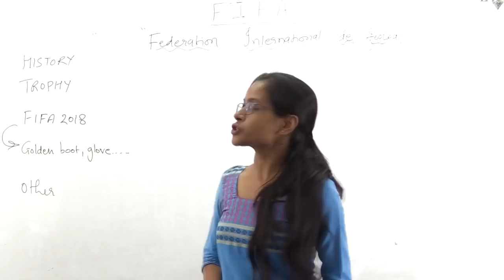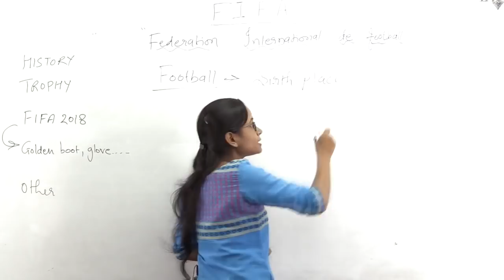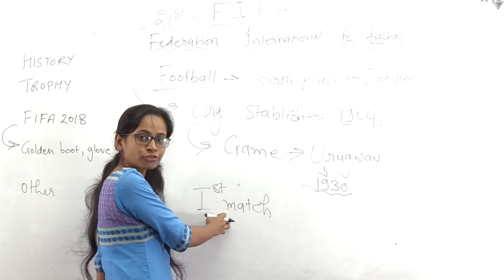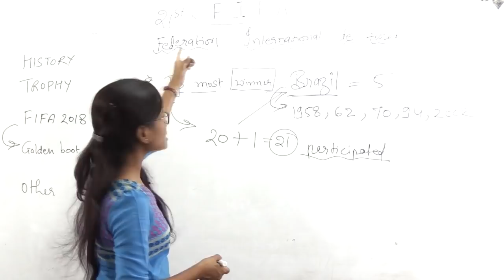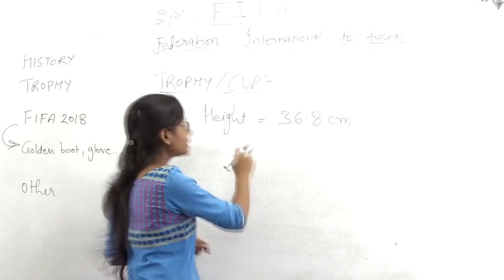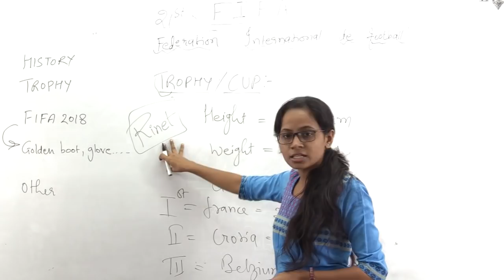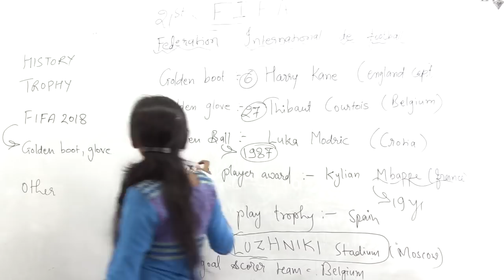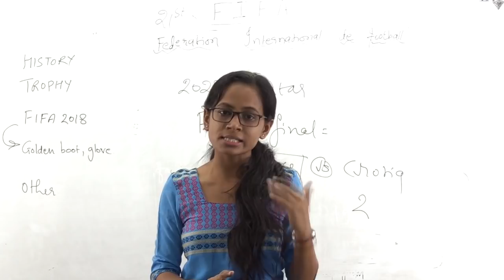FIFA WORLD CUP 2018 - Related Questions